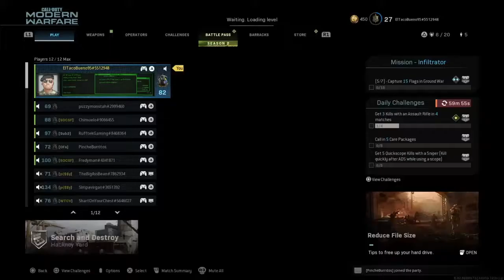Call of Duty: Modern Warfare w/ da Homies #275